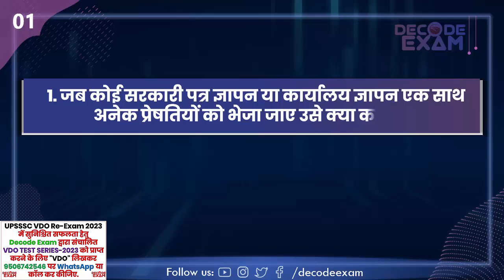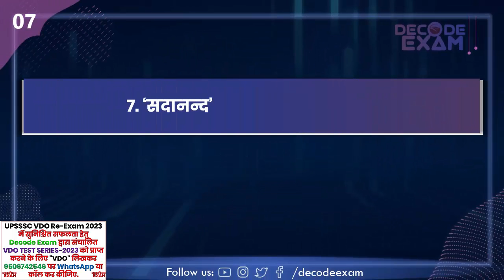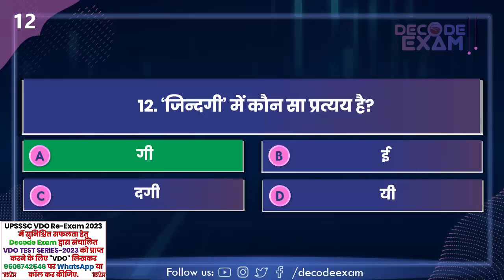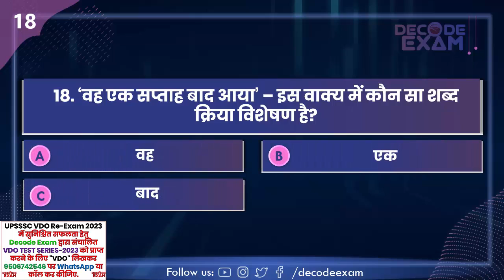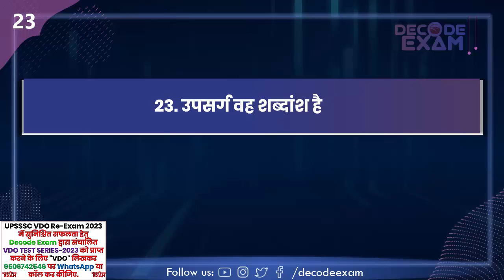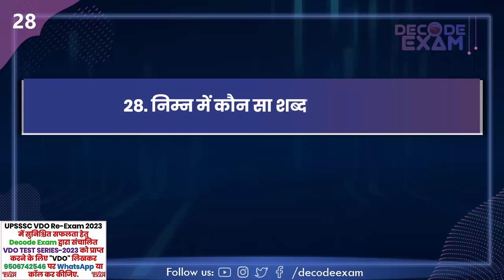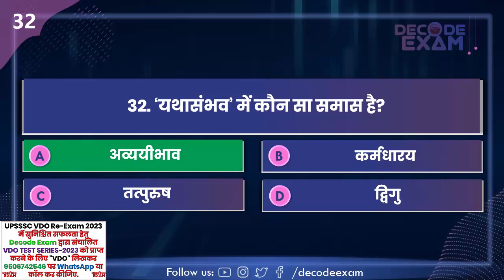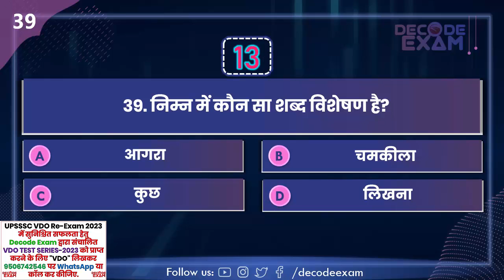UPSSSC VDO Hindi Mock Test 03 // ग्राम विकास अधिकारी सामान्य हिंदी परिज्ञान एवं लेखन क्षमता VDO Test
ग्राम विकास अधिकारी सामान्य हिंदी परिज्ञान एवं लेखन क्षमता टेस्ट सीरीज
UPSSSC VDO General Hindi Mock Test
उत्तर प्रदेश अधीनस्थ सेवा चयन आयोग द्वारा आयोजित होने वाली परीक्षा हेतु Decode Exam द्वारा संचालित VDO TEST SERIES-2023 को प्राप्त करने के लिए "VDO" लिखकर 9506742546 पर Whatsapp या कॉल कर सकते हैं।

UPSSSC VDO Re-Exam 2023 VDO hindi Mock Test // UPSSSC VDO Re-Exam 2023 Hindi Test // VDO Practice Set Hindi Questions // VDO 2018

सम्मिलित ग्राम विकास अधिकारी/ग्राम पंचायत अधिकारी/समाज कल्याण पर्यवेक्षक पुनर्परीक्षा 2018 की परीक्षा दिनांक 26 एवं 27 जून 2023 को उत्तर प्रदेश अधीनस्थ सेवा चयन आयोग द्वारा आयोजित की जा रही हैं.

Gram Vikas Adhikari Exam 2023
VDO सामान्य हिंदी परिज्ञान एवं लेखन क्षमता
VDO Exam Preparation 2023
VDO result
VDO 2018
VDO 2023
VDO Exam Date 2023
VDO admit Card
VDO 2018 Result
VDO 2018 Cutoff
VDO Syllabus
VDO books
VDO 2023 Free PDF Notes
VDO 2023 Free Test Series
VDO exam 2023
VDO old Questions
VDO strategy
VDO free Classes
Best YouTube Channel for VDO Exam Preparation